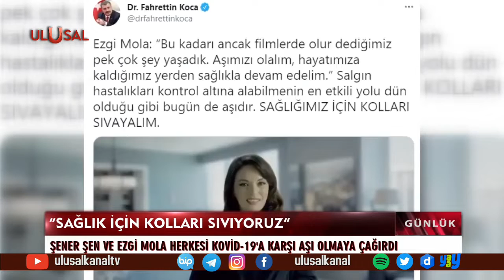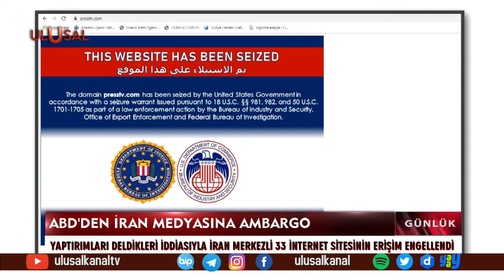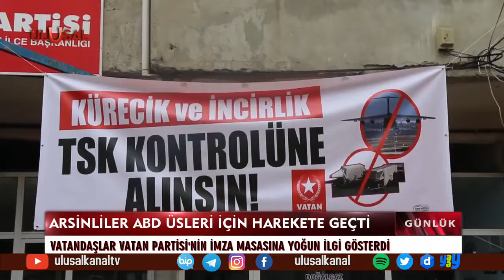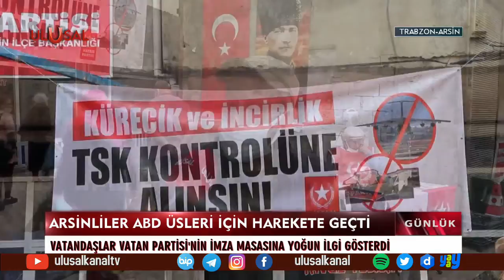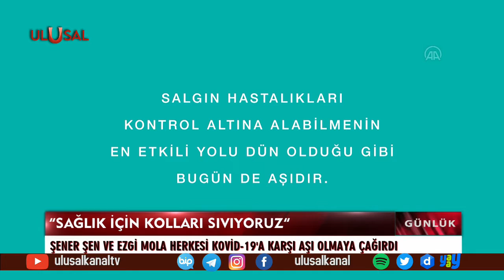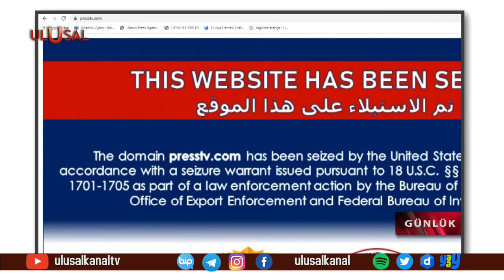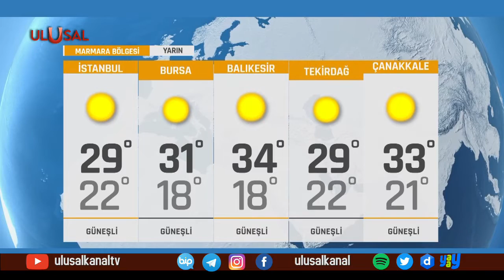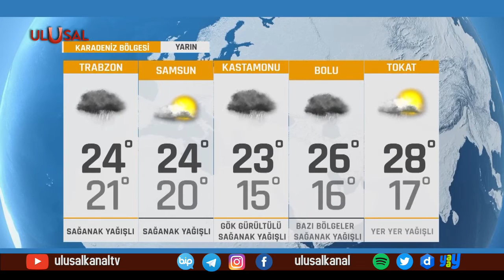Günlük - 24 Haziran 2021 - Seda Anık - Ulusal Kana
Günlük - 24 Haziran 2021 - Seda Anık - Burhan Sili - Ünal Atabay - İsmail Hakkı Pekin - Hakan Ekiz - Adnan Türkkan - Esra Tanrıverdi - Ulusal Kana